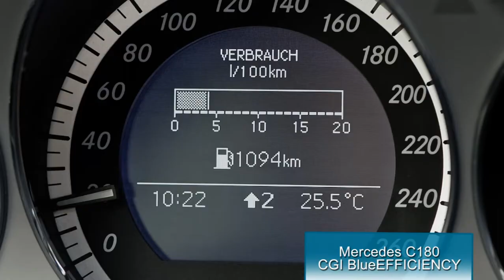Mercedes Clase C 180 CGI Blue EFFICIENCY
Este modelo es un claro ejemplo de compromiso con la seguridad de los ocupantes y peatones, ya que incorpora un completo sistema de retención en caso de accidente, del que se puede destacar siete airbags. La traviesa de protección de peatones, situada en la parte inferior del paragolpes delantero, junto con el diseño del capó, minimizan los daños al peatón en caso de atropello.